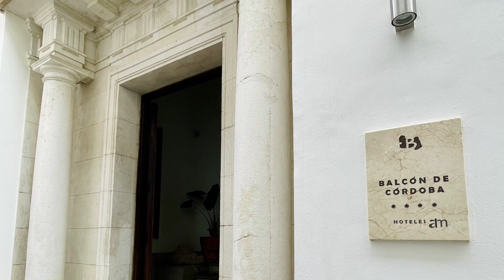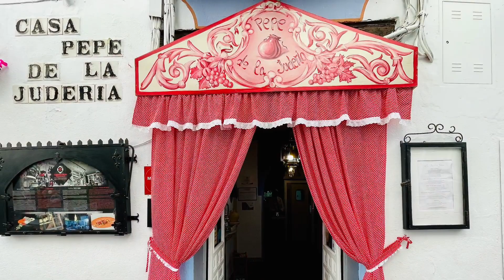3 Days in Córdoba Spain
Our trip was divided between Córdoba and Madrid the last week of May 2023.

We flew into Madrid, took a taxi to Atocha Train Station and then the train to Córdoba, spending 3 nights at the beautiful Balcón de Córdoba.